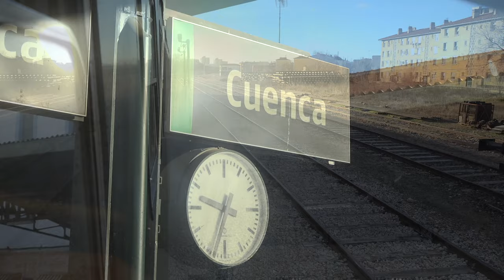PTG 20th Anniversary Tour, 28th January 2019, Cuenca - Madrid [4K]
This is one of several videos covering the Portuguese Traction Groups 20th Anniversary rail tour in Spain during January 2019.

The locomotive was a former RENFE class 321, an Alco DL500S locomotive built in Spain in 1966 by Euskalduna. Although it carries the number "2148" it is really "2159" [321 059]. The locomotive and stock were provided by ALSA and the whole train normally works the "Tren De Philipe II" tourist train during the summer months.

This video covers the third and final day, 28th January, from Cuenca to Madrid Chamartin

After leaving Cuenca the train climbed to a pause Huete, scaring some deer along the way. A local TV News reporter with cameraman joined the train at Cuenca and left it at Huete, where they shot a piece to camera and recorded the departure from the platform. The climb continued for a further few kilometres until the summit.

The train stopped again, this time at Tarancón where some local people came to view it, but not in the large numbers seen on the other days. The train continued on until it was held a few km past Santa Cruz de La Zarza. While waiting for clearance to proceed a high speed Talgo passed on the adjacent AVE line. The loco can be heard in engine, horn and dynamic brake as it passes Ocaña.

The train stopped for a crew personal needs break at the well restored Aranjuez station. The condition of the signal cabin seen on departure is in stark contrast to the station.

Not many minutes later the train passed a large works and freight yard between the stations of San Cristóbal de los Ángeles and Madrid-Villaverde Bajo. Several locos and coaches can be seen in various states of distress. At Madrid-Villaverde Bajo the train passed under a long overbridge, the sound of the engine working was clear. Another large yard was passed near Vicálvaro, again with several locos on view although these were all operational locos despite the heavy grafitti. Toward the end of the yard two rather sad looking 321s were seen in the dump line along with a pair of 269 electric locos. Right at the end of the yard former RENFE Alco DL500 1610/316.010 was seen. Although heavy with grafitti the loco looked to be in better condition than the two DL500S locos we had just passed.

Finally the train arrived at Madrid Chamartin.

[4K]

00:00 Cuenca

04:57 Huete
12:29 Tarancón
15:07 Ocaña
16:13 Aranjuez
18:14 San Cristóbal de los Ángeles
21:32 Vicálvaro
25:44 Madrid Chamartin